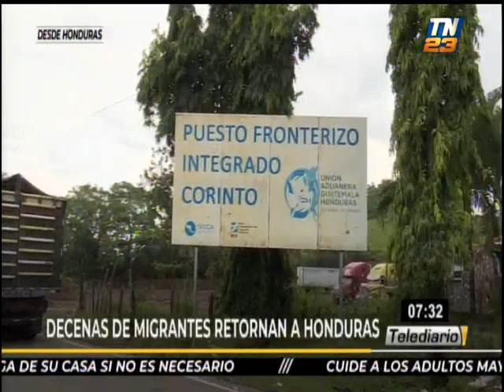Decenas de migrantes retornan a Honduras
En el transcurso de las últimas horas, varios grupos de migrantes hondureños decidieron retornar a su país, tras las restricciones de ingreso a Guatemala.